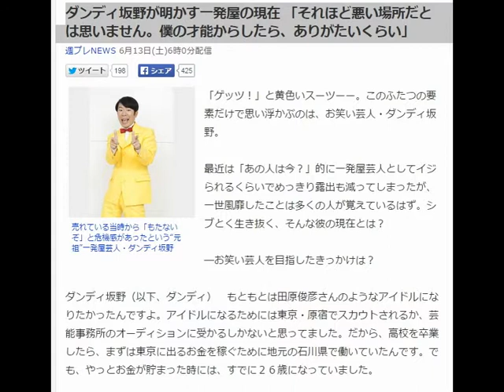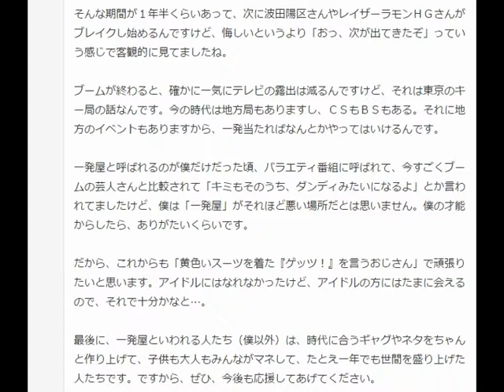ダンディ坂野が明かす一発屋の現在 「それほど悪い場所だとは思いません。僕の才能からしたら、ありがたいくらい」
週プレNEWS 6月13日(土)6時0分配信

売れている当時から「もたないぞ」と危機感があったという“元祖”一発屋芸人・ダンディ坂野
「ゲッツ！」と黄色いスーツーー。このふたつの要素だけで思い浮かぶのは、お笑い芸人・ダンディ坂野。

最近は「あの人は今？」的に一発屋芸人としてイジられるくらいでめっきり露出も減ってしまったが、一世風靡したことは多くの人が覚えているはず。シブとく生き抜く、そんな彼の現在とは？